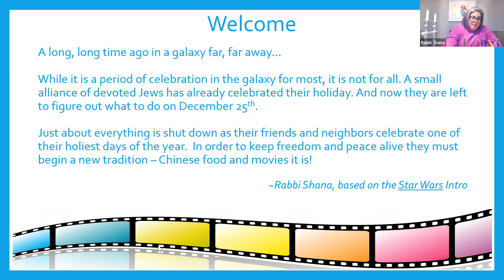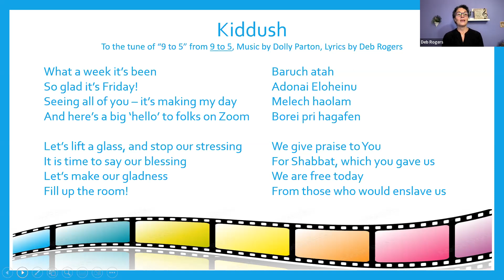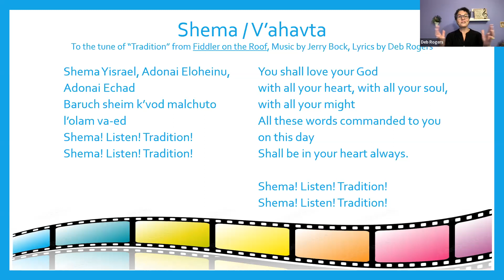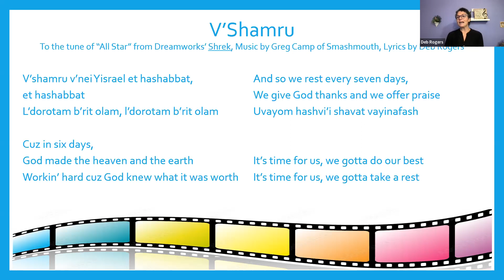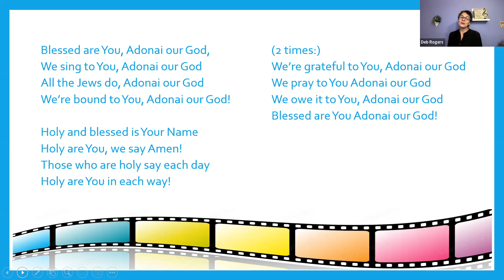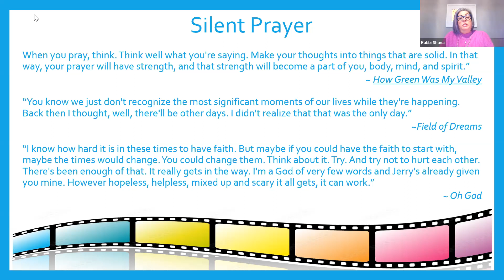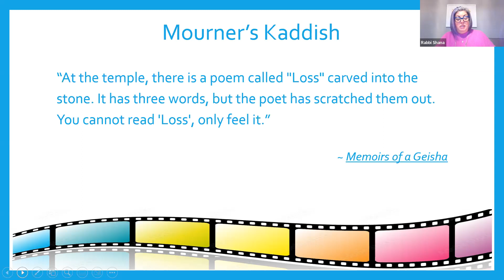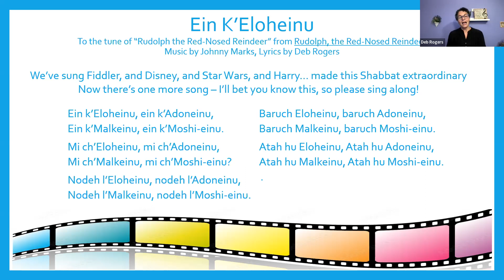Suburban Temple-Kol Ami Movie Shabbat!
Featuring movie quotes by Rabbi Shana and prayers set to movie music by Cantorial Soloist Deb Rogers. Shabbat Shalom and Chanukah Sameach (Happy Hanukkah)!